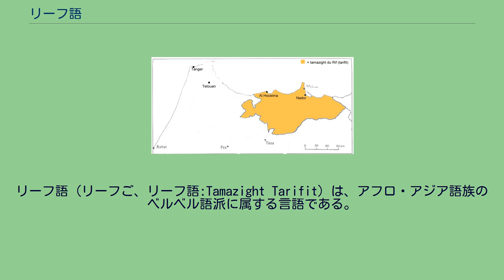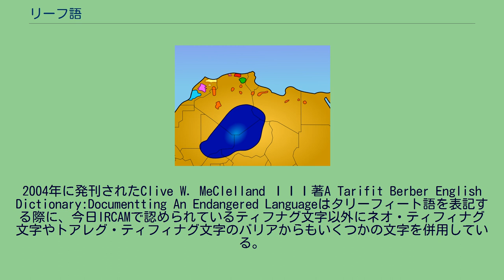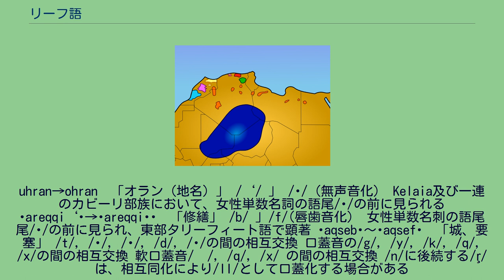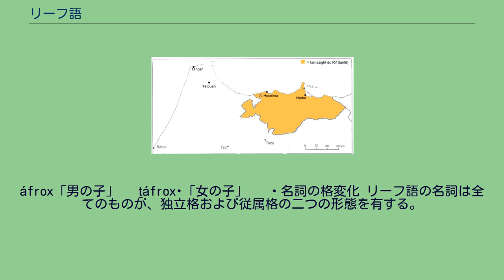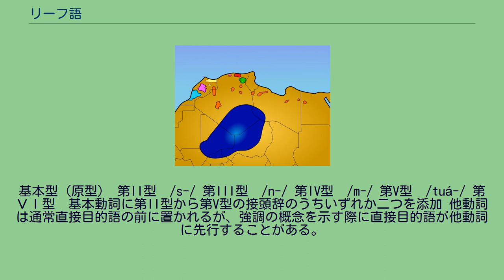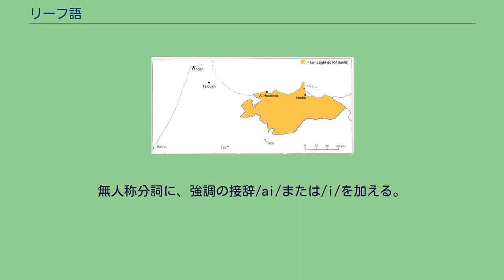リーフ語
リーフ語（リーフご、リーフ語:Tamazight Tarifit）は、アフロ・アジア語族のベルベル語派に属する言語である。
リフ語、タリフィット語、タリフィート語、北部シルハ語とも呼ばれる。
モロッコ北東部地中海沿岸のリーフ山脈一帯で話されている。
極東タリーフィート語・東部タリーフィート語・西部タリーフィート語に細分化するが、この地域全体としてのベルベル語方言間ではコミュニケーションが可能。
また、西部タリーフィート語地域のさらに西側には、アラビア語とタリーフィート語の二重言語併用地帯である。
北アフリカにおけるベルベル語の分布 モロッコ北部のリーフ語使用地域 リーフ地方のベルベル人は従来のベルベル文字を使用せず、もっぱらアラビア文字を使用してきた。
しかしながら、その表記法には一定の規則はなく、各人が様々な方法で話し言葉をアラビア文字化している。
2004年に発刊されたClive W. MeClelland ＩＩＩ著A Tarifit Berber English Dictionary:Documentting An Endangered Languageはタリーフィート語を表記する際に、今日IRCAMで認められているティフナグ文字以外にネオ・ティフィナグ文字やトアレグ・ティフィナグ文字のバリアからもいくつかの文字を併用している。
独立母音としての基本母音は、/a/ /i/ /u/の三つであるが、これらは隣接音の影響を被って様々な異音として現れる。
母音/e/ ・補助母音/e/ 子音の三連続（時に二連続）を避けるために、発音上補助母音/e/が挿入される。
ámmən　 「そのように」 ・[ə］から転じた/e/の扱い 補助母音の位置にアクセントが移動することがある。
この際は/ə/としてはっきり発音される。
erzem　「(君は）それを開けなさい」 ・/e/の母音交換 /e/は隣接母音の影響を被り、様々な母音に移行する -/‘/, /y/, /w/との隣接の際に同化 ｙés→yís　「馬」 -/r/に先行する/e/は/a/に移行 erabbi→arabbi　「神」 -その他の喉頭音、気息音との接触の際に、/e/は/a/に移行する傾向がみられるが、/r/との時ほど顕著な/a/は現われない exseġ→exsaġ　「私は欲する」 -地域によっては、/e/が硬口蓋音/k/や/g/(時には軟口蓋音/q/,
/x/）との接触で/i/に移行する exsi→ixsi　「(君は）取りなさい」 母音/i /i/は/'/や/r/に先行する際、調音点が/e/と/a/の中間点[æ］に移行する。
ṯira→ṯæra　「文字（複数）」 母音/u/ /u/のバリエーションとして[o］があり、同様に/r/や/‘/との隣接の際の異音として機能する。
uhran→ohran　「オラン（地名）」 /‘/ 」 /ḥ/（無声音化） Kelaia及び一連のカビーリ部族において、女性単数名詞の語尾/ṯ/の前に見られる ṯareqqi‘ṯ→ṯareqqiḥṯ　「修繕」 /b/ 」/f/(唇歯音化） 女性単数名刺の語尾尾/ṯ/の前に見られ、東部タリーフィート語で顕著 ṯaqsebṯ～ṯaqsefṯ　「城、要塞」 /t/, /ṯ/, /ṭ/, /d/, /ḏ/の間の相互交換 口蓋音の/g/, /y/, /k/, /q/, /x/の間の相互交換 軟口蓋音/ġ/, /q/, /x/ の間の相互交換 /n/に後続する/ŗ/は、相互同化により/ll/として口蓋化する場合がある
n-eṛ mexzen→enll-mexzen　「政府の」 /s/は母音との接触の際、西部タリーフィート語では有声化して/z/になることがある seḏara‘→zeḏara‘　「上に」 母音/u/と半子音/w/との組み合わせにおいて、後方の半子音/w/の重複は/gg/または/kk/に移行する aḏuwwa→aḏugga　「義父、義兄」 硬口蓋破裂音/ž/は西部方言で破裂音化し、東部方言では半母音/y/に移行する ṯamežera→ṯameyra　「収穫」 ・男性名詞は通常語頭に/a-/を有することで特徴づけられる。
一方、女性名詞は男性名詞に/ṯ/を接尾辞および接頭辞として加える。
áfrox「男の子」　 ṯáfroxṯ「女の子」　 ・名詞の格変化 リーフ語の名詞は全てのものが、独立格および従属格の二つの形態を有する。
独立格が辞書に現れる形態である...